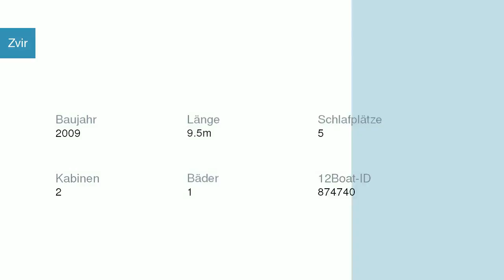Zvir Motoryacht | Motoryachtcharter in Kroatien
Zvir Motoryacht  in  Kroatien

Spezifikationen
Modell: Šibenik 800
Baujahr: 2009
Länge: 9.5
Schlafplätze: 5
Kabinen: 2
Bäder: 1